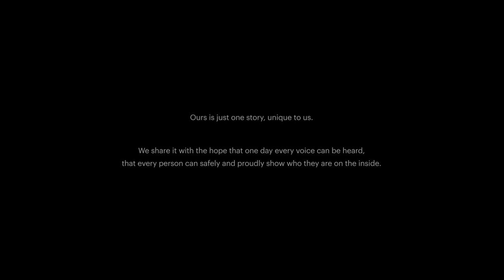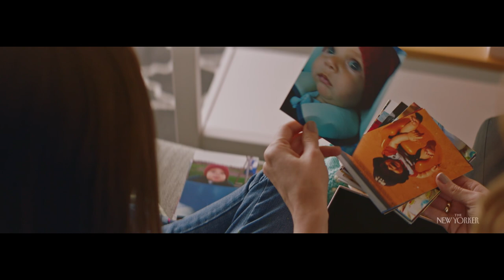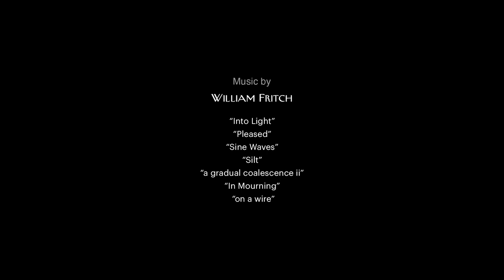A Mother’s Embrace of Her Child’s Gender Identity | Into Light | The New Yorker Documentary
As a mother allows space for her transgender daughter to grow, she must set aside her expectations. A documentary by Sheona McDonald captures their journey.